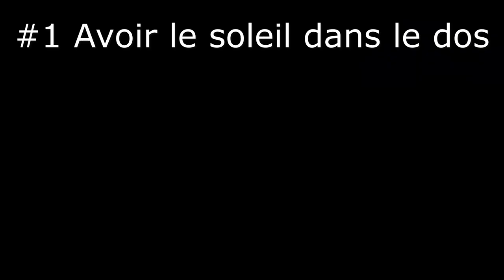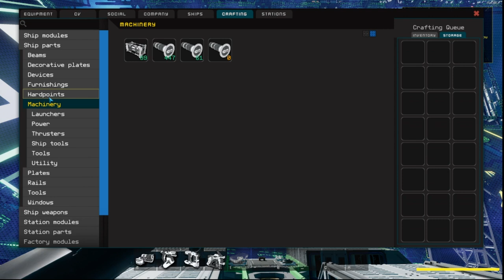STARBASE TUTO: 13 trucs et astuces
Petite vidéo sur quelques petites astuces que j'ai découvert sur Starbase, si j'en retrouve d'autres, bien entendu je referais une vidéo !

00:00-00:21 Intro
00:21-00:51 Le soleil dans le dos
00:51-01:43 Utiliser la buzzsaw
01:43-02:14 Plus loin, meilleur loot
02:14-02:55 Régler son transpondeur
02:55-04:19 Hotel des ventes/ Auction house
04:19-05:30 Les transferts
05:30-07:11 La station
07:11-08:54 Le refuel du vaisseau
08:54-09:50 Le plein des Fuel Rods
09:50-10:56 Les Jobs
10:56-14:14 Vaisseau gratuit
14:14-16:00 Les Emotes
16:19-17:04 Remerciement